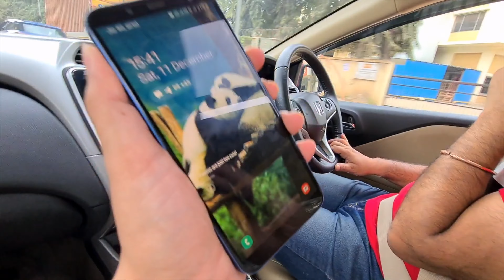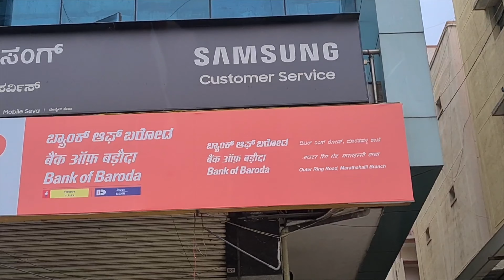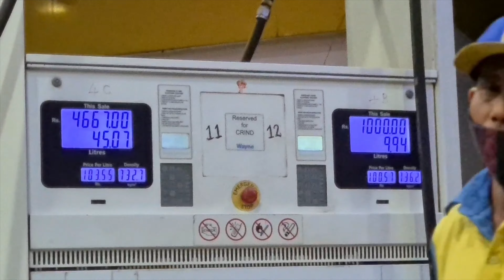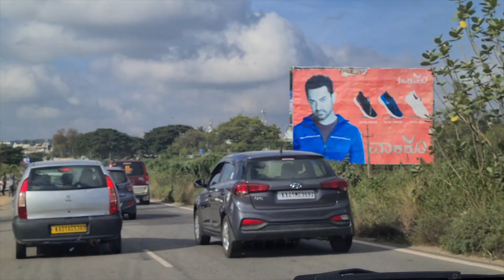New RoadTrip | 80kms Bangalore One Day Trip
About the video: New RoadTrip | 80kms Bangalore One Day Trip

BASIC CAR & OUR SAFETY ITEMS WE USE WHILE TRAVELLING

winter travel, ROadtrip, Honda City, Honda Cars, Snow, MAnali, Mountains, Winter, road trip, travel, travel videos,